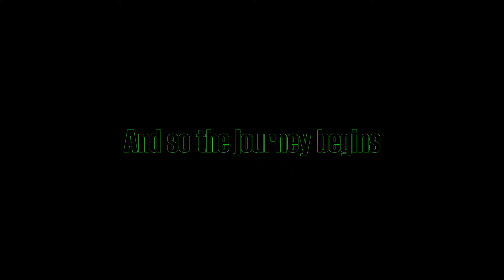7 Days to Die #1